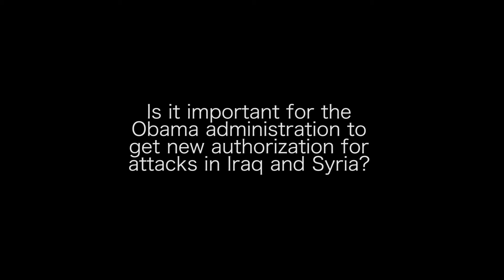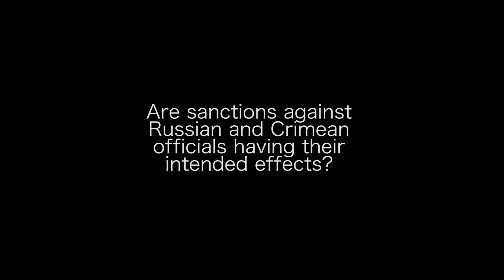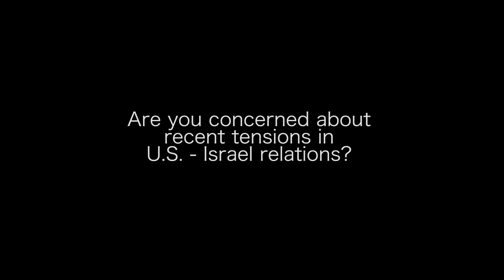Q & A with U.S. Sen. Ben Cardin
Washington -- CNS reporter Idrees Ali interviews U.S. Sen. Ben Cardin about international affairs issues including tensions with Israel, the Islamic State, and sanctions on Russia and Crimea.